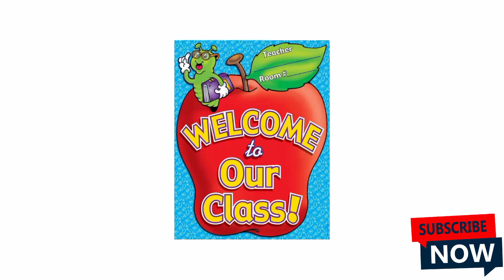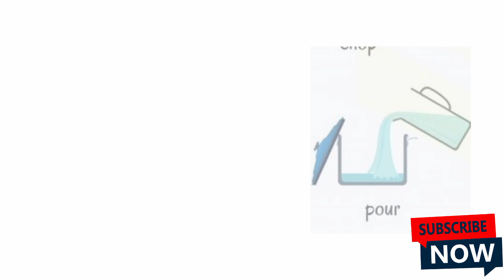Lets learn cooking words with phonics#preschool nurseryrhymes #2024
[9/22, 8:00 AM] 😊😍: This video is for educational content. This video will help the toddlers in learning. Following types of lesson we will learn here.

learning Education, Preschool babies, jazzy

apple

afore apple

A is for apple a a apple song